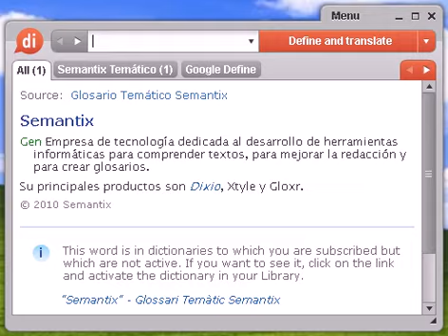Definición de bigote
bigote, diccionario, definición, significado, español, castellano, dixio, bigotes